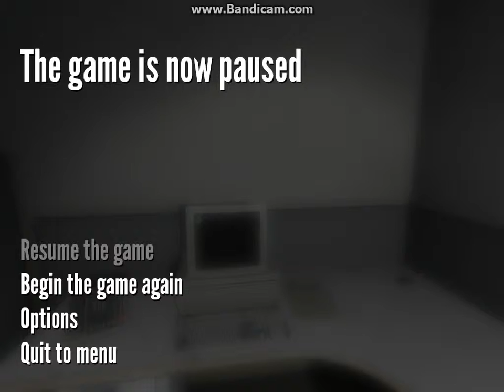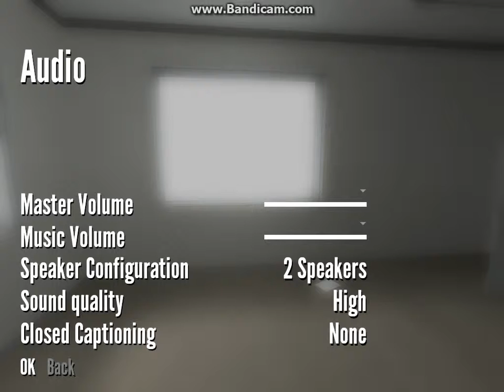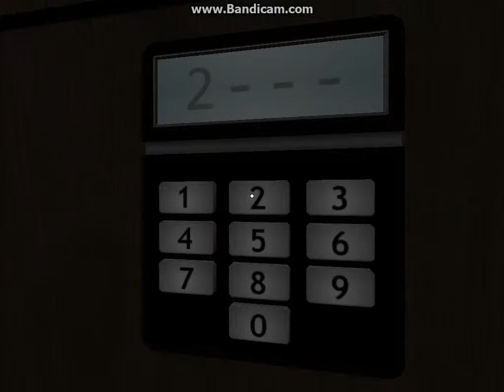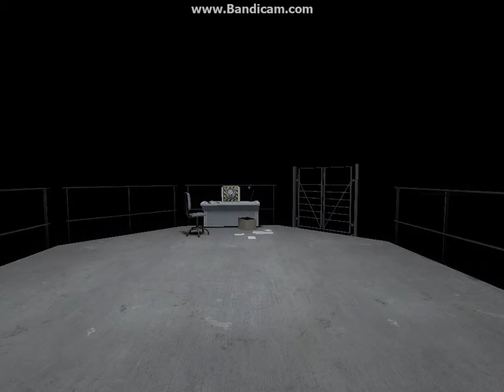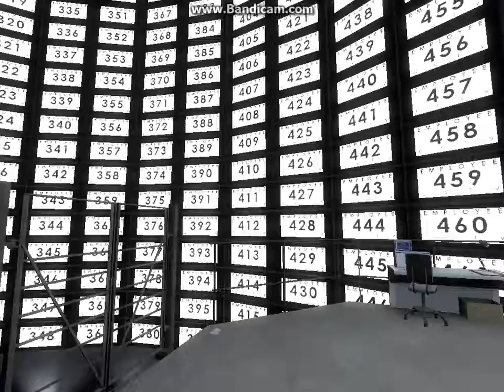The Stanley Parable(part1 I waited for this)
here we go the stanley parable(2013)version you guys have waited for this:you can support this game